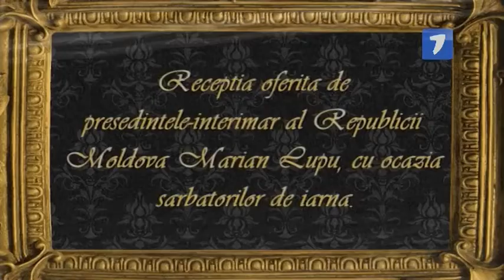Ora de Ras: Receptia lui Marian Lupu si Pesmetii Comunistilor (12.02.2012)